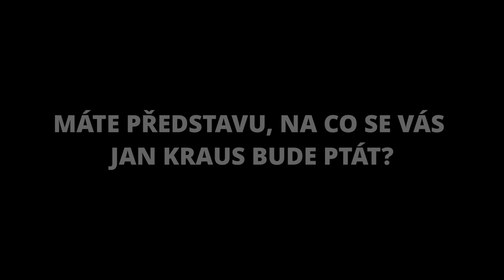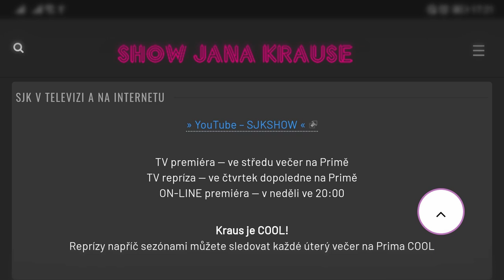Otázky - Eliška Krausová-Chaves - Show Jana Krause 12. 1. 2022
Eliška Krausová-Chaves, Richard Genzer, Marek Dvořák, Václav Korda, Lukáš Pelánek.

V tomto dílu Show Jana Krause se představili profesorka francouzštiny a sestra Jana Krause Eliška Krausová-Chaves, herec-bavič, partičkář a tanečník Richard Genzer a trojlístek Marek Dvořák, Václav Korda a Lukáš Pelánek, představitelé Bertíka, Míši a Matýska v komedii S tebou mě baví svět.

👉 PODPOŘTE EMILA! 😉

V POŘADU PŘIZVUKUJE KAPELA DAVIDA KRAUSE:
Jan Uvira — klávesové nástroje